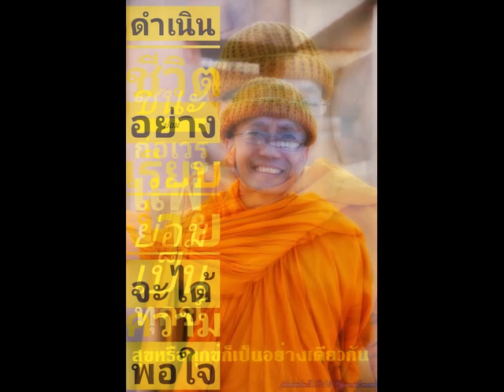สามนต์แปล สังฆาทิเสส ม้วนที่ 8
สามนต์แปล สังฆาทิเสส ม้วนที่ 8  สิกขาบทที่ 10-11 และ 12
ม้วนเดียว  END
สำหรับการศึกษาภาษาบาลี ป.ธ.7
โดย ดร พม วิสูตร วิสุทฺธิเมธี
แสดงเพิ่มเติม